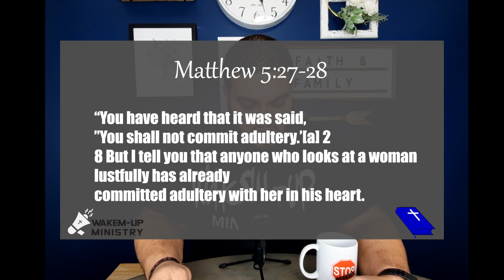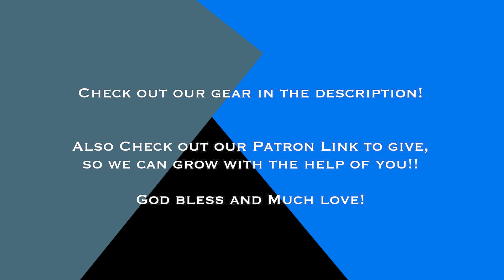Ravi Zacharias IS GUILTY! 3 things we should consider so we don't fall to same sin!!!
In this video we want to explain 3 things we all should consider after hearing about this horrible news about Ravi Zacharias and what the Bible says.

Use think link to get logos software the best Bible and commentary around at a good price.